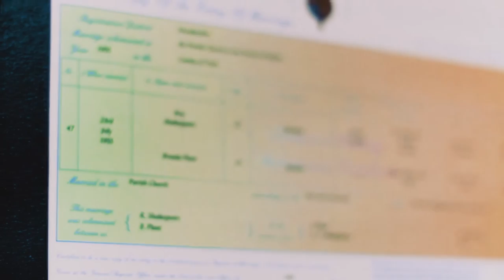Lewis Fieldhouse - He Hath Made You Rich - Official Video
Love is about the little things, the devotion, the unspoken 'I will' of simply knowing. Happy Valentines day to my grandparents, who are a constant source of inspiration to me, after their 61 years of marriage.

From the Album 'Theodor Washington and the Central Valley.

Shot & Edited by Jason Odel
Colour Graded by James Byrne

Lyrics:
I can’t speak when I’m around you
Cut deep by the beauty that abounds from you
Left weak by the grace that god affords to you
He hath made you rich and i’m the pauper begging alms from you

Im easy in your company
Freed from the chains the world puts onto me
Received when others shut their doors to me
You were always opening your heart

Tell her that I love her and I won’t let go
Promise me you won’t go where I can’t follow

In the rain, in the wind in the snow

You were always open in the start

He hath made you rich and i’m the fool who falls in love with you